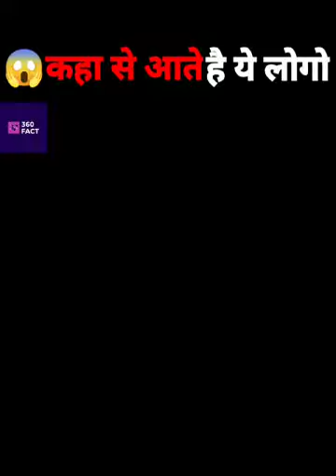Unicycle on 256m Chimney in Targu Jiu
360 fact
Shorts
gk facts short video
gk shorts
gk facts in hindi
interesting facts
enigmatic facts
Stubborn Facts
Fact Storage
It's Fact
MyIndia
Hindi Vibes
fact shorts video
The Wanted Videos
FactTechz